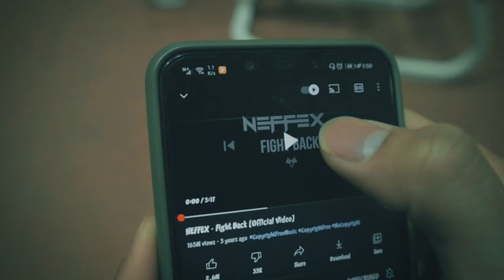FIGHT BACK | GYM B-ROLL | Canon M50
FIGHT BACK - Gym Broll

We did a video b-roll for Eric Alea
Filmed handheld with my Canon M50 kit lens

Music credits to :
Song - Fight Back
Artist - NEFFEX